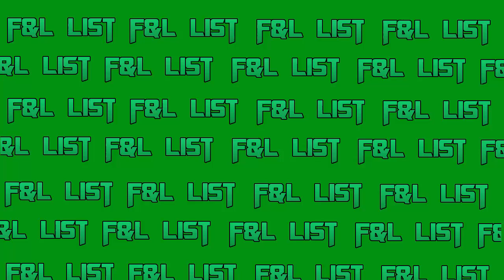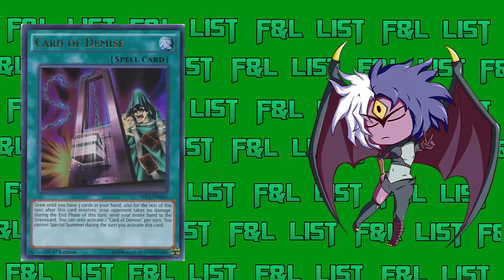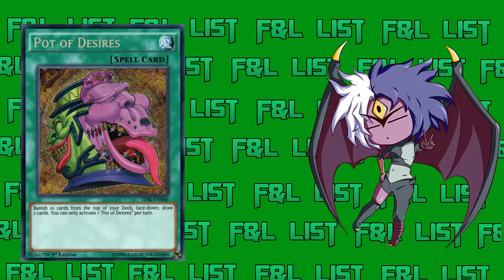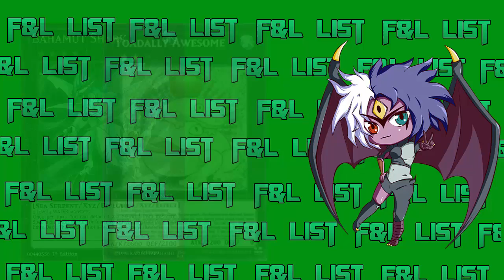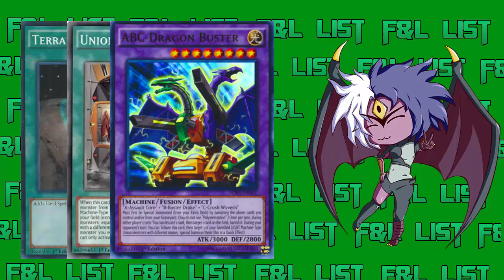Top 5 Hits Konami Should Do on the Upcoming List, but Probably Won't II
Merry Christmas!!! In this video is a top 5 of cards that Konami should hit in my personal opinion, but probably won't for a second time. The first one was such as success that I had to run it back. My ban list prediction is coming soon, it will be uploaded on New Year's Day, and with that none of the cards on this list will be on that list. Tell me if you guys agree with me or not and what cards you think Konami should hit.